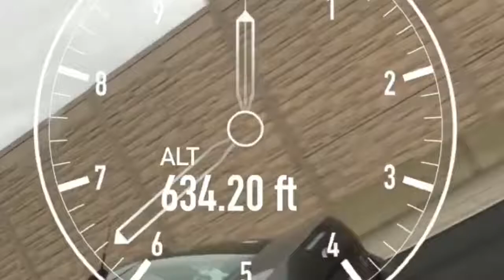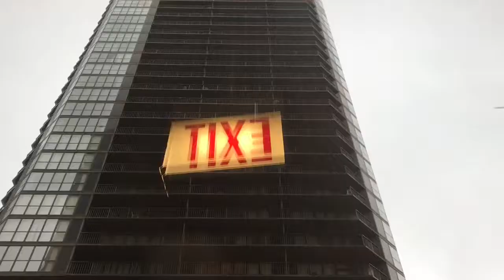Downtown Chicago Vlog